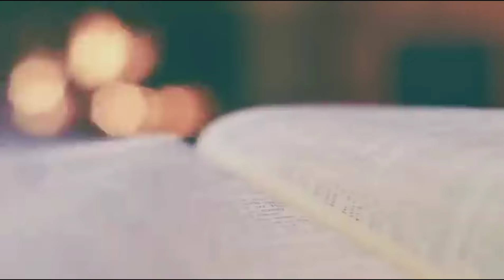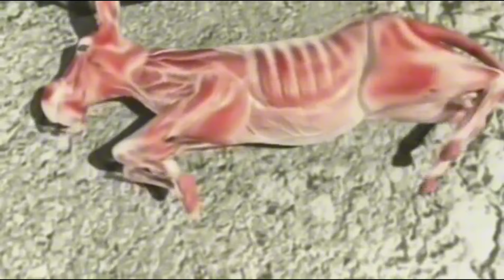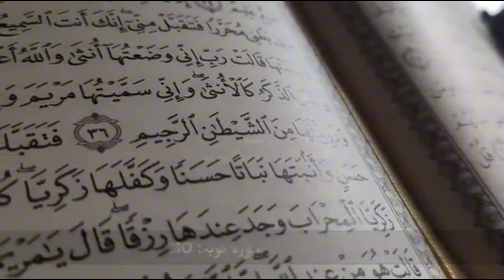Hazrat Uzair ka waqia | Story of Prophet Uzair | Qasas ul anbiya | Urdu & Hindi | Islamic History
Hazrat Uzair AS is mentioned int the Holy Quran in Surah Tobah in which it is said that Jews honored him as “the son of ALLAH SWT”. The Jews say, “Ezra is the son of Allah,” while the Christians say, “The Messiah is the son of Allah.” Such is their baseless assertions, only parroting the words of earlier disbelievers. May Allah condemn them! How can they be deluded ˹from the truth? (Quran 9:30) Prophet Uzair was a firm believer in ALLAH SWT and the book Taurat.

It is reported by Ibn Kathir that Uzair AS lived between the times of Prophet Sulaiman AS and Prophet Zakariah AS. He reminded the people of Israel about the forgotten laws of ALLAH SWT and taught them the teachings of Taurat. Prophet Uzair AS is also identified as the man who slept for hundred years and got life after death. One day, Uzair AS visited a town and saw that it was completely ruined and abandoned where all the inhabitants had been killed.

This channel is dedicated to entertainment and does not use any material or images for commercial or promotional purposes. If any person or organization finds our content objectionable or inappropriate, please contact the channel administrator so that we can address the matter promptly.
This channel operates in accordance with legal and ethical standards, and we encourage our viewers to do the same. We appreciate the support and respect for our efforts.

Copyright Desclaimer For this Channel." کا مواد صارفین کے لیے تفریحی مقصد کے لیے فراہم کیا گیا ہے اور ہمارا مقصد صرف تفریحی مواد فراہم کرنا ہے۔ ہم چاہتے ہیں کہ یہ چینل مصنوعات اور مواد کے حقوق کا احترام کرتا ہے اور دوسرے لوگوں کے حقوق کا احترام کرتا ہے۔

یہ چینل صرف تفریحی مقصد کے لیے ہے اور کسی بھی مواد یا تصویر کا استعمال کسی بھی تجارتی یا تبلیغی مقصد کے لیے نہیں کیا جاتا۔ اگر کوئی شخص یا تنظیم ہمارے مواد کو ناپسند یا غیر موزوں مانتا ہے تو براہ کرم اس چینل کے مدیر سے رابطہ کریں تاکہ ہم اس معاملے پر فوراً عمل کر سکیں۔
یہ چینل قانونی اور اخلاقی معائیدہ کے مطابق چلایا جاتا ہے اور ہم چاہتے ہیں کہ ہمارے صارفین بھی اسی روایت کا خیر مقدم ہو
ہماری محنتوں اور محنتوں کا احترام کرنے کا شکریہ